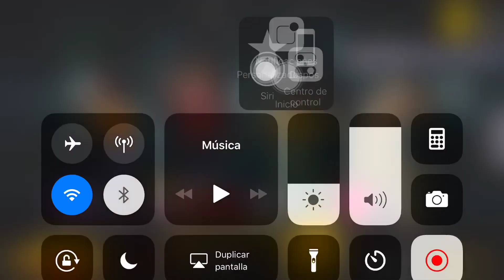Pubg acechador en la escuela